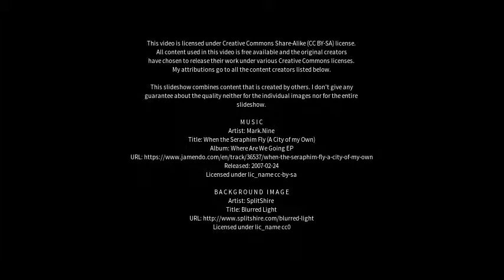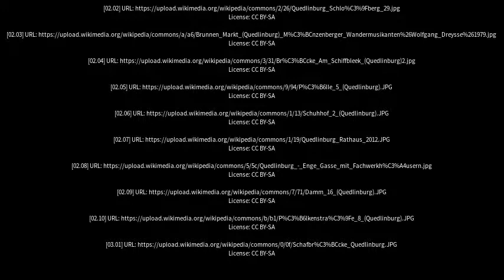Best places to visit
Best places to visit - Quedlinburg (Germany) Best places to visit - Slideshows from all over the world - City trips, nature pictures, etc.